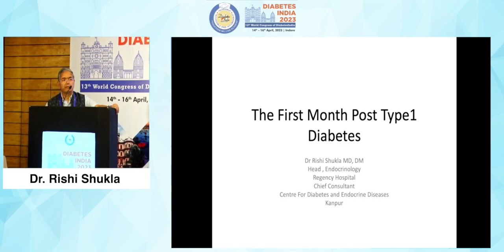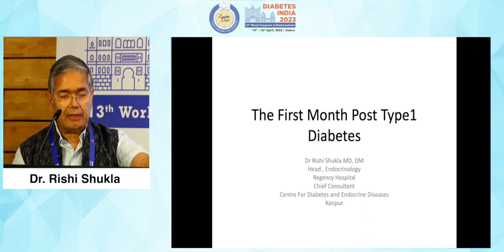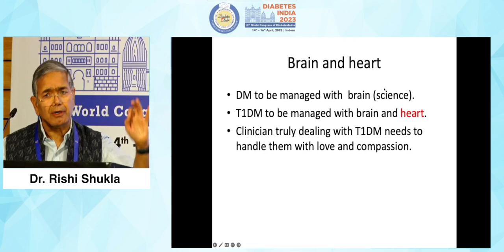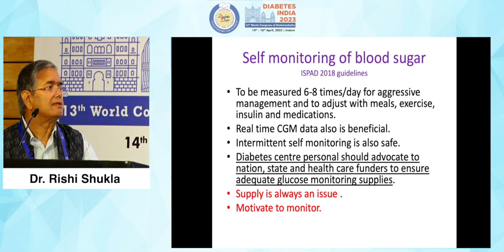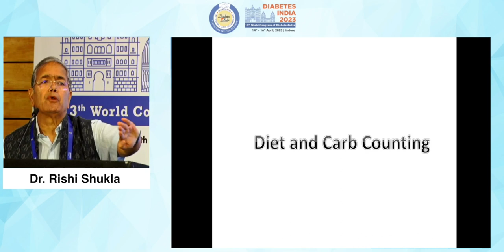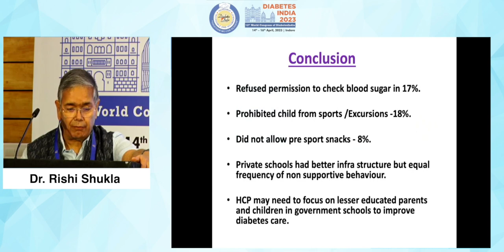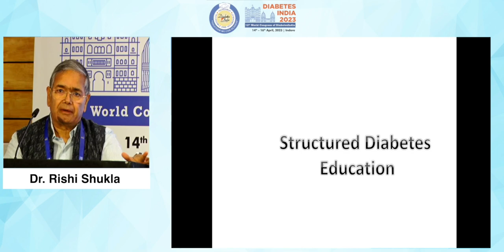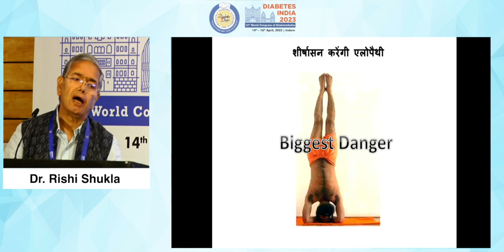Dr. Rishi Shukla | Diabetes India 2023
Topic: The First Month Post Type 1 Diagnosis